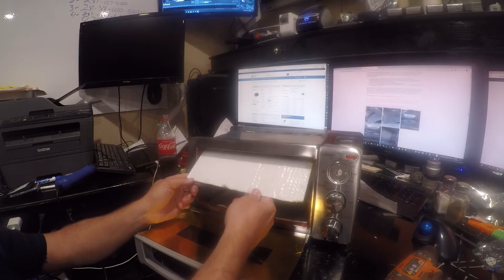Controleo: Part 10 - fighting with the insulation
Another video in my build project for a Controleo based Reflow Oven.  There is some cussing in this as the assembly instructions make it nearly impossible to get the insulation in.  Should have been done much earlier in the build!

Feel free to jump around the series by using the playlist.